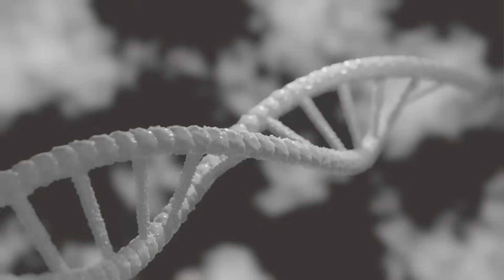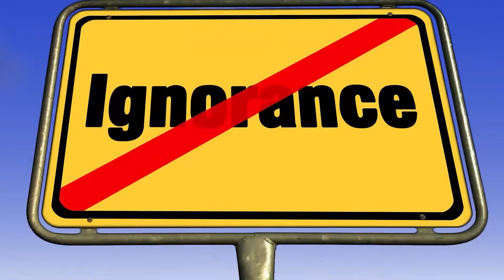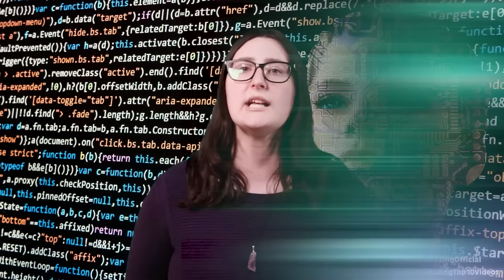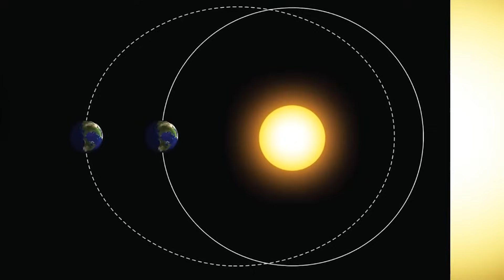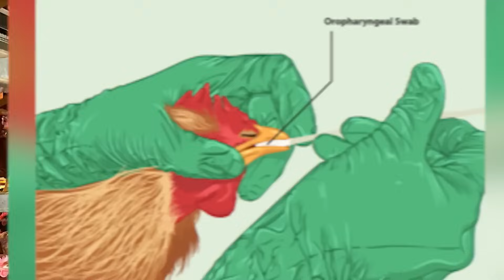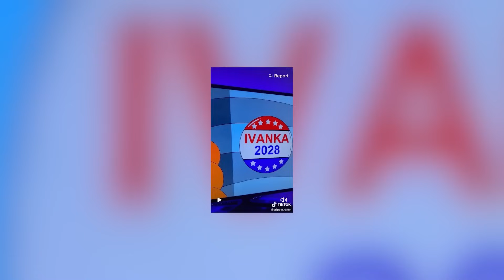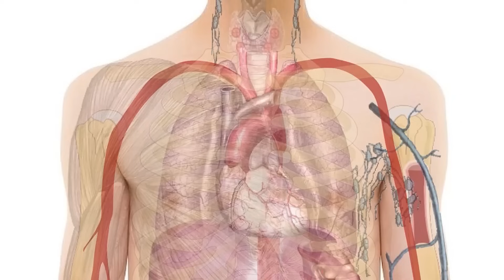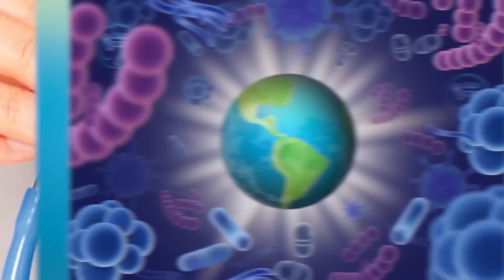Scary Predictions For 2024 That Could Come True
🔮🌌 Dive into the unnerving world of prophecies with Scary Predictions For 2024 That Could Come True. From Nostradamus's ancient forecasts to modern-day psychic visions, we're exploring the most hair-raising predictions that point to 2024 as a year of unprecedented events. Will we witness groundbreaking scientific discoveries, or are we heading towards a global upheaval? These eerie prophecies, once dismissed as mere superstitions, now seem more plausible than ever in our rapidly changing world. Join us as we dissect each prediction and its potential impact on our future. The future is coming – are you ready to face it? 🌍💫